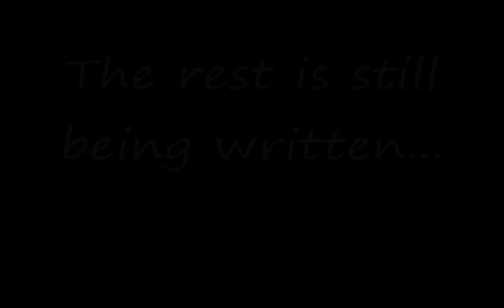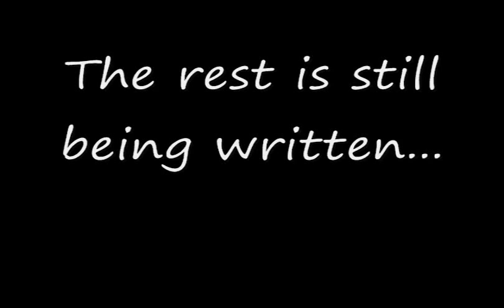Darrell Hill Penn State The Transition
Here's a compilation of some videos from my freshman year at University of Houston, my offseason training (Upper Darby High & Penn Wood High) and my current sophomore year videos. Hope you all enjoy!
Music: Dj Khaled - I'm On One (I own no rights to this instrumental)